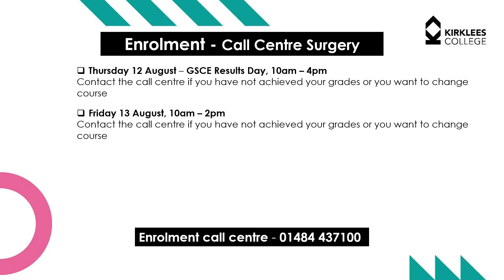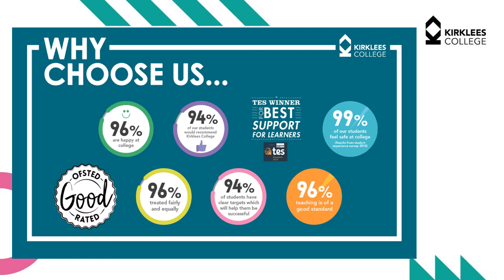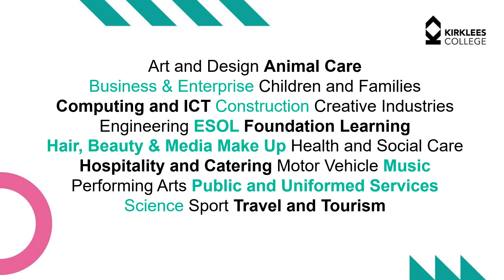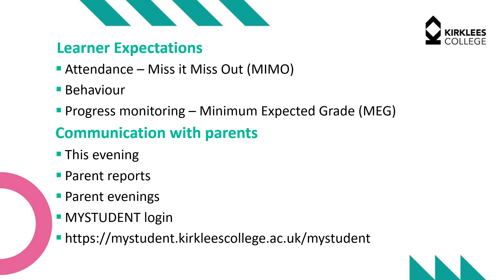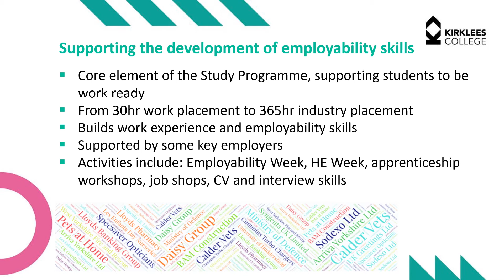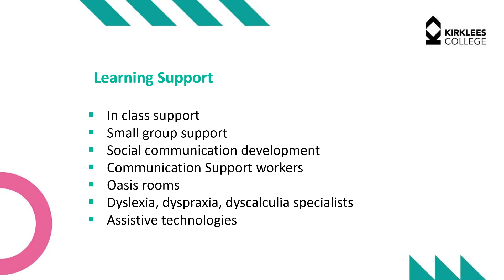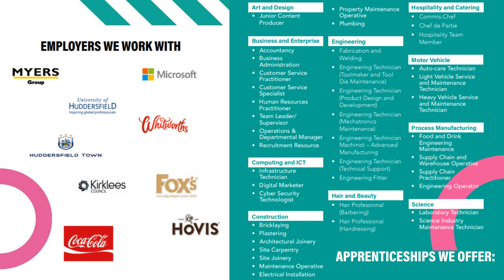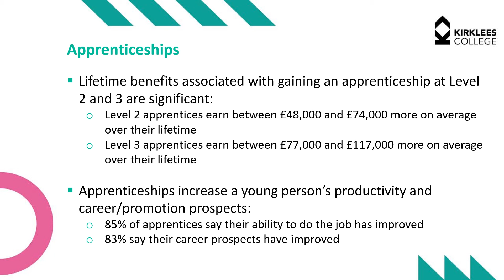Virtual Parent/Carer Information Evening Webinar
At our Virtual Parent/Carer Information Evening, we presented a short webinar to provide further information about college life and expectations, the support available and how you will be kept informed about your child's progress at college.